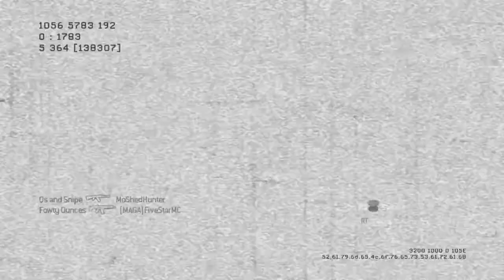This is Call Of Duty Mw2 In 2020... Is it still playable?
So this is Mw2 in 2020 is this game still playable after 10 years? Well during this game I played pretty good using the Ak-47 and the Javelin! enjoy